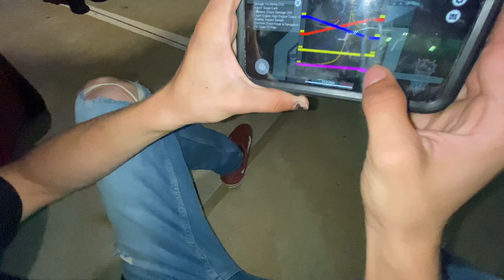Among us at a gas station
Sol Vlogs